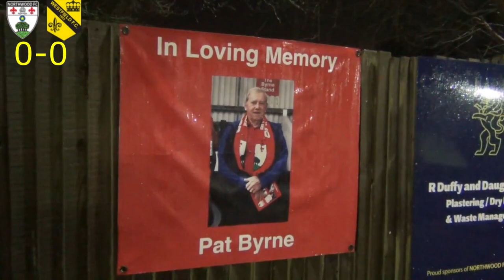Northwood 1-2 Westfield - Isthmian League South Central Division - Tuesday 6th February 2024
Northwood v Westfield
Northwood 1-2 Westfield
Tuesday 6th February 2024
Isthmian League South Central Division
Northwood Park Stadium, Northwood, Middlesex, England
Attendance: 96

NORTHWOOD FC GOALSCORER: Lucas Sinclair (60').
WESTFIELD FC GOALSCORERS: Connor Cullen (62'), Billy Nutbeam (90').

TEAMS
NORTHWOOD FOOTBALL CLUB: Andrew McCorkell, Harry McKenna, Deago Dunbar-Bonnie, Sam Jenkins, Luke Tingey, Harry Gallagher, Adam Laaref, Teddy Stacey, Lucas Sinclair, Kofi Anokye-Boadi, Harry McCorkell, Archie James, Dan Williams, Stephan Langley, Carl Stewart.
WESTFIELD FOOTBALL CLUB: Sonny Wheeler, Lewis Jackson, Manolis Gogonas, Alfie Huckle, Billy Nutbeam, Caleb Wright, Archy Taylor, Andrew Crossley, Jacob Breckon, Connor Cullen, Jordan Alves, Luke Elliott, Theo White, Quincy Rowe, Mayowa Adaje, Rileigh Hebditch.